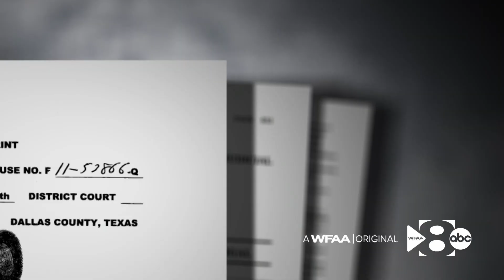How Dallas native Josh Hicks became Zeke's offseason trainer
Prison is not where he wanted to go. It's where he needed to go.